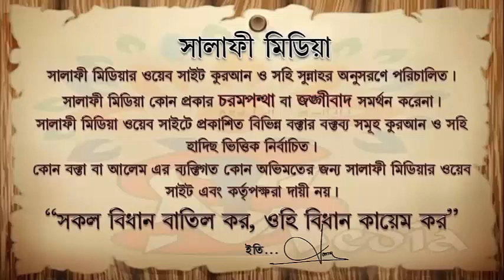জিলহজ্জের দশ দিন চুল নখ কাটা নিষেধ! এটা কার জন্য প্রযোজ্য ᴴᴰ┇ শাইখ আব্দুল্লাহ খান হাফিঃ